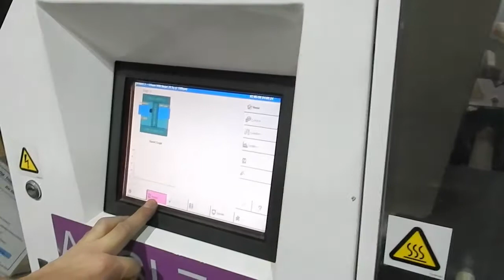TNA R3 ROBAG YAMATO HIGH SPEED SYSTEMS